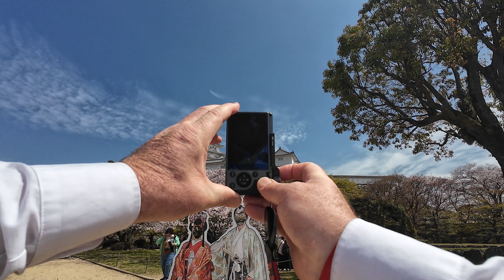RICOH GR IIIx - HIMEJI CASTLE [姫路城] in HANAMI (Color Slide)・JAPAN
This Photowalk takes place in Himeji Castle (姫路城). Himeji Castle is a hilltop Japanese castle complex in Himeji, a city in the Hyōgo Prefecture of Japan. The castle is regarded as the finest surviving example of prototypical Japanese castle architecture, comprising a network of 83 rooms with advanced defensive systems from the feudal period.

I set my Ricoh GR IIIx in Snap Distance Priority to a Snap Priority Distance of 2m. The AE Metering was Multi-segment. I shot in RAW and JPG (Color Slide from Ricoh Recipes).

I decided to show all the photos even though some should have been deleted because I felt it's important to always show the good, the bad, and the ugly (e.g. completely blurry photos) in my run-and-gun style photo walks.

MY GEAR
Photography Camera: RICOH GR IIIx Urban Edition
Video Cameras: PANASONIC Lumix GH6・iPhone 13
Action Camera: DJI Osmo Action 4
Camera Stabilizer: Zhiyun-Weebill-S
Phone Stabilizer: DJI OM4
DJI Osmo Action 3 Stabilizer: INKEE Falcon Plus
Drone: DJI Mavic Air 2
Audio Recorder: OM SYSTEM LS-P5